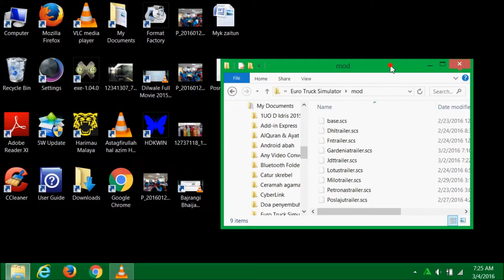Cara Install Mod Skin Trailer - Euro Truck Simulator 1 (1080p HD)